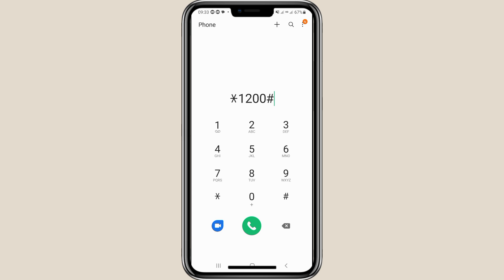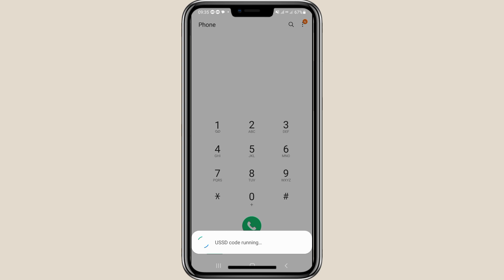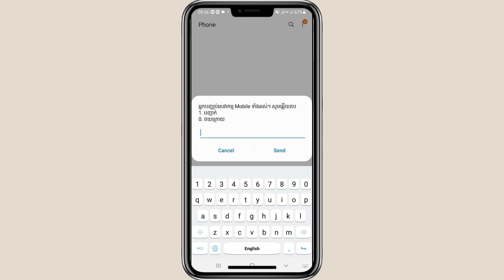របៀបផ្តាច់គម្រោងគ្រប់ប្រព័ន្ធទាំងអស់ 2024 , Metfone , Smart , Cellcard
របៀបបង្កើត Apple ID ដោយខ្លួនឯងងាយៗ 2021 - How to Create Apple ID without Visa Card 2021 for iPhone